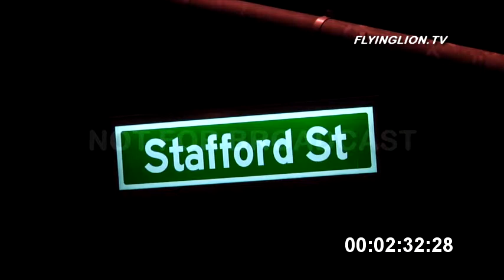Deputy Injured in Traffic Accident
City of Industry - LA Co Sherrif Deputy was injured in a traffic accident tonight at the corner of Hacienda Blvd and Stafford Ave in the City of Industry. Both the Deputy and the female driver of the other vehicle were injured and were transported to a local hospital. The cause of the accident is under investigation.